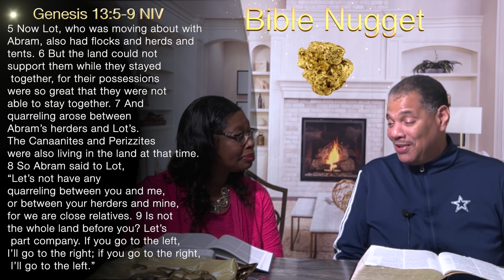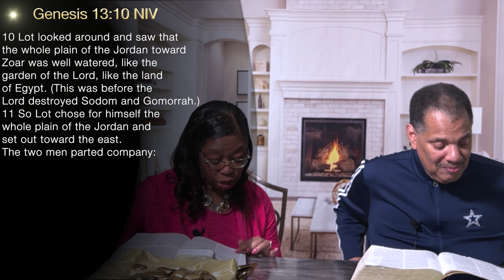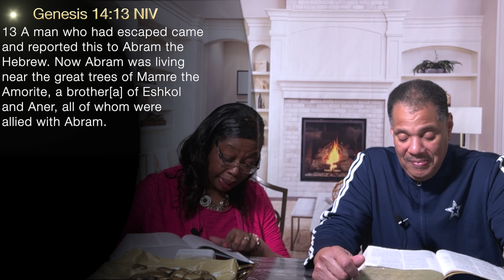The Lord is Mighty in Battle! Ep 50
This video examines what happened when Abram had to wage war because an enemy took his nephew Lot into captivity in Genesis 14.